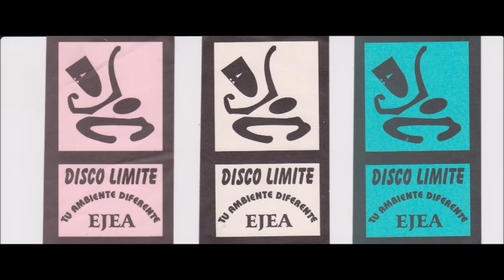LIMITE (ejea de los caballeros),FIESTAS,03-09-1998,DJ LUIS